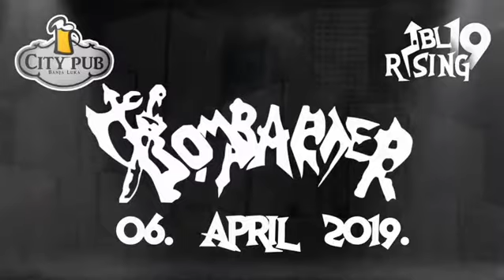Bombarder - BL Rising najava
City pub Banja Luka, 06. april 2019.